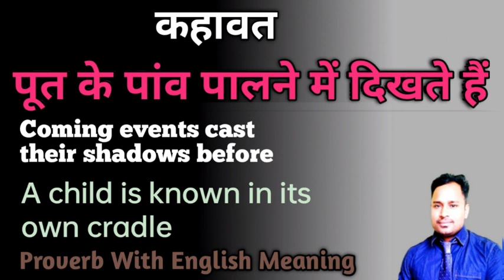पूत के पांव पालने में दिखते हैं कहावत | Coming events cast their shadows before | A child is known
Hello I am Balmukand Sharma. I live in India's widest state Rajasthan. I love teaching English and have been teaching English since 2007. Channel's main purpose is to teach

Thanks
BM Sharma